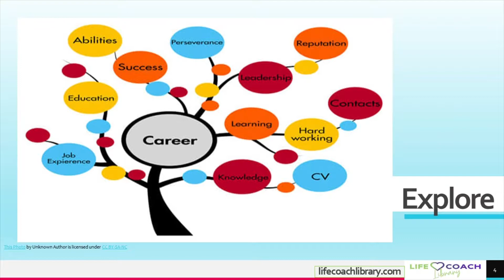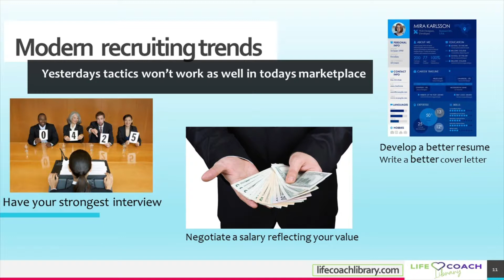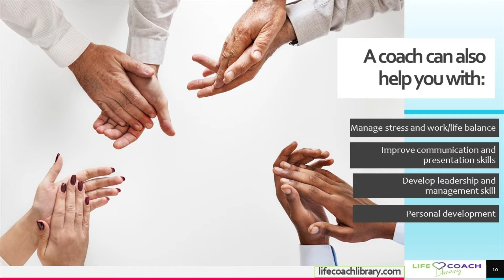What is a Career Coach? What does a career coach help with?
Whether you want to change careers completely or move forward in the one you have, a coach is an invaluable asset to help you be  successful in reaching your goals.   They can also help you become a better leader, speaker, improve time management and organization skills, or just have more work life balance.